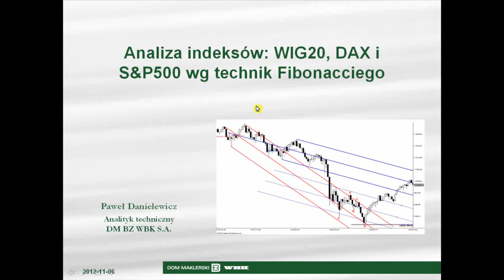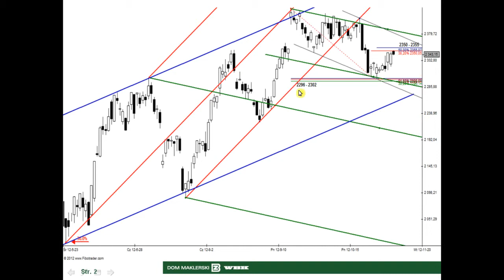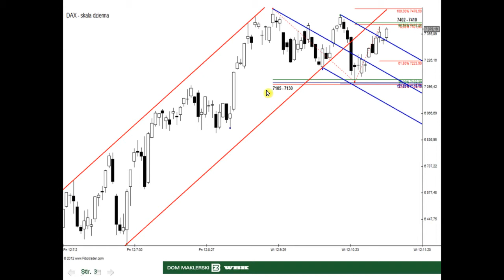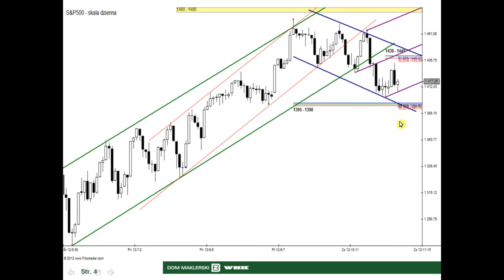06.11.2012 Analiza WIG20, DAX i S&P500